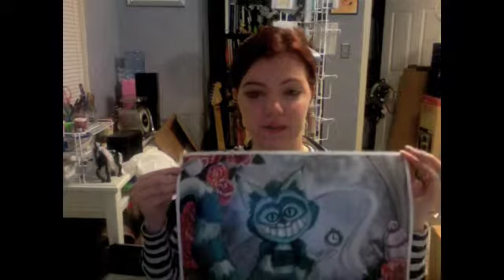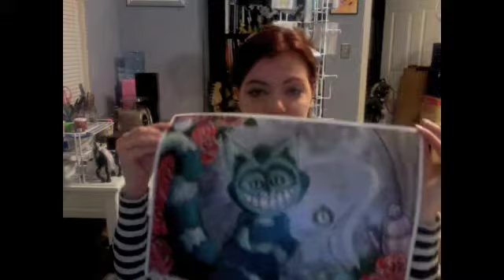Ash Vlog#25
Update on the fantasy art of Ash Evans. New products and update.